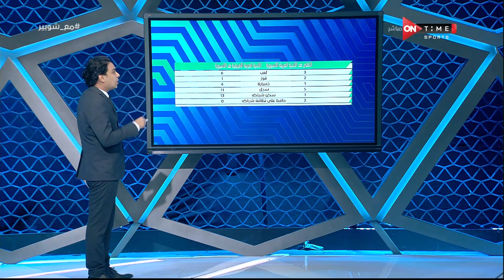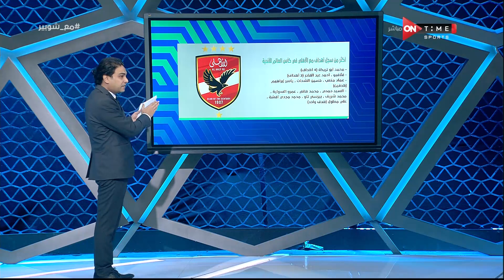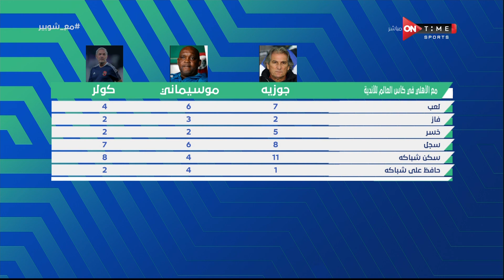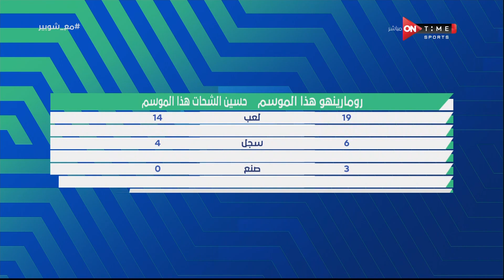دانيال جورج الناقد الرياضي يستعرض إحصائية عن المواجهات بين الأندية الإفريقية والأندية الأسيوية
ملعب ONTime - دانيال جورج الناقد الرياضي يستعرض إحصائية عن المواجهات بين الأندية الإفريقية والأندية الأسيوية